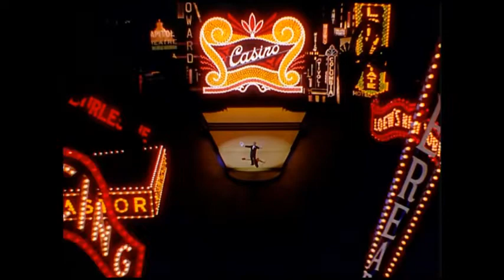Gene Kelly : "Ain´t No Other Man"